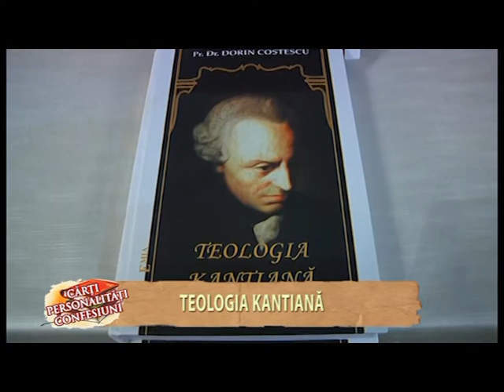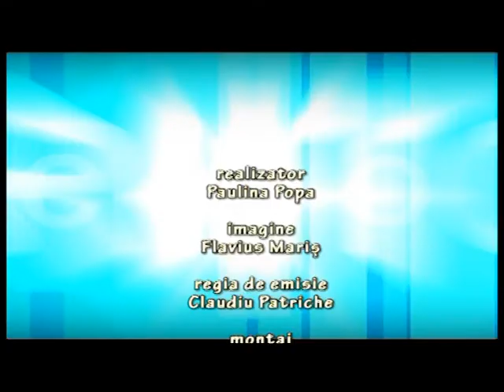Carti Personalitati Confesiuni 17.02.2015